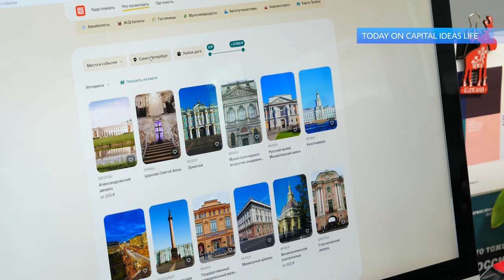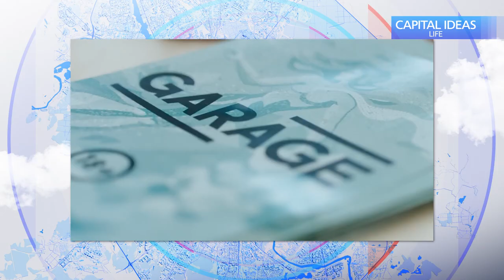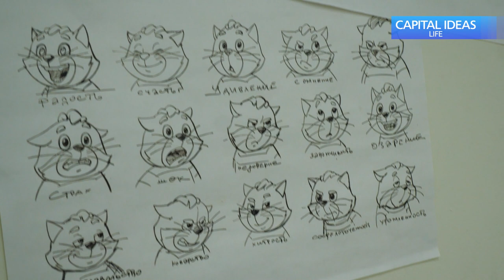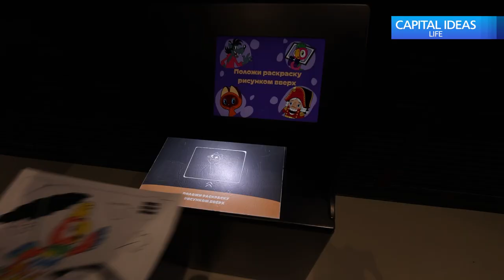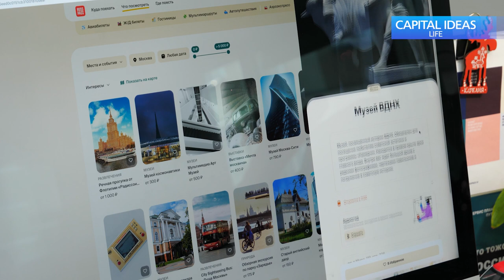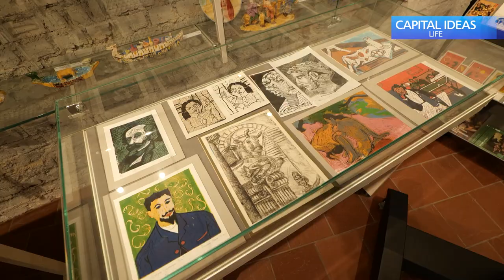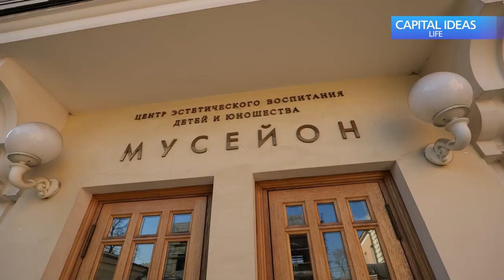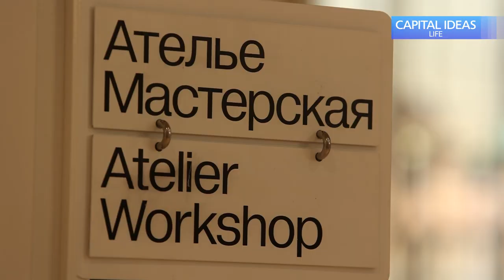Capital Ideas LIFE! №02 2022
Today on the program:

- Discovering Moscow in a new way with the Moscow Government's " City of Discovery" project.

- The House of Culture “GES-2.” How an old power plant has evolved into Moscow's most popular art space.

- Traveling with just a few clicks. How the new digital tourist service RUSSPASS works.